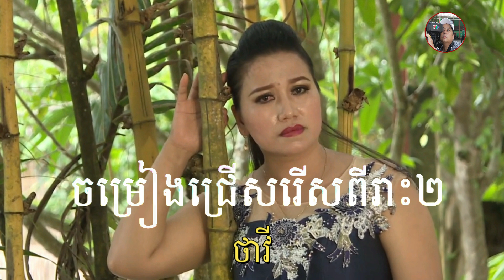Chieng Pi ruong pich . Do NSUT Tha Vi Trình bày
Mời Cả Nhà thưởng thức ca khúc Chieng Pi ruong pich . Do NSUT Tha Vi Trình bày